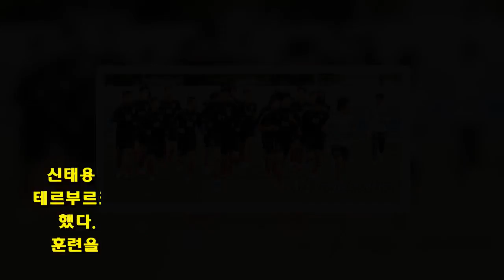[월드컵] '결전지 이동 D-1' 신태용호, 세부전술 다듬기 박차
이틀 연속 비공개 훈련으로 세트피스 등 막바지 담금질   (상트페테르부르크=연합뉴스) 최송아 기자 = 2018 러시아월드컵 첫 경기 장소로 이동을 앞두고 태극전사들이 이틀째 비공개 훈련으로 세부 전술 다듬기에 총력을 기울였다.  신태용 감독이 이끄는 축구대표팀은 15일 러시아 상트페테르부르크의 스파르타크 스타디움에서 세 번째 훈련을 진행했다.  12일 오후 상트페트르부르크로 들어와 13일 첫 훈련을 팬 전체 공개로 치렀고, 전날부터 본격적인 전술 훈련을 이어가고 있다.  15일 역시 초반 15분 정도만 공개된 뒤 비공개로 전환됐다.  취재진이 지켜보는 동안에는 러닝과 스트레칭으로 몸을 푼 뒤 술래를 정해놓고 볼을 돌리는 패스 게임 등이 진행됐다.  베이스캠프에서 적절한 휴식과 전술 대비를 해 오면서 선수단의 전반적인 분위기와 표정은 러시아 입성 전보다 훨씬 밝아지고 안정됐다.   대표팀이 스웨덴을 잡고자 최후까지 힘을 쏟는 부분 중 하나는 세트피스 상황을 포함한 '약속된 플레이'다.  F조 최약체로 평가받는 한국 입장에서 골문을 열기 위한 가장 효율적인 방법일 수 있다. 스웨덴전 막바지 훈련에서도 이런 부분을 더욱 정교하게 만드는 작업이 관건으로 꼽힌다.  중앙 수비수 장현수(FC도쿄)는 "그런 플레이는 저희의 장점이 될 수 있을 것 같다. 감독님도 중요하게 여기는 부분"이라고 전했다.  상대의 세트피스에 대비하는 것도 놓칠 수 없다.  장현수는 "스웨덴이 코너킥 옵션은 많이 없지만, 가운데로 킥해 들어오는 경향이 있더라"고 분석했고, 그의 파트너로 유력한 김영권(광저우)은 "수비는 오늘까지 99% 준비 완성 단계"라며 자신감을 보였다.  대표팀은 16일 오전 상트페테르부르크에서 한 차례 훈련을 더 소화한 뒤 오후 니즈니노브고로드로 이동한다.